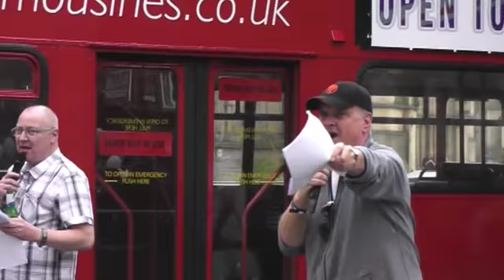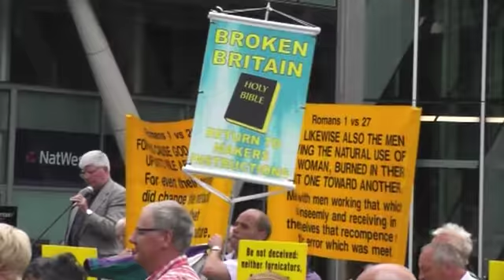Margarita Pracatan in Manchester England Gay Parade 2013